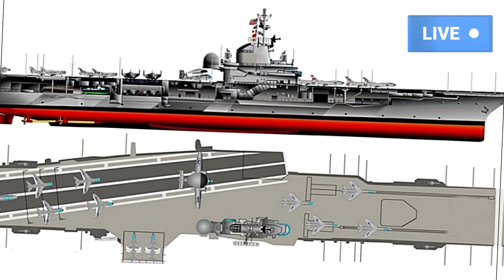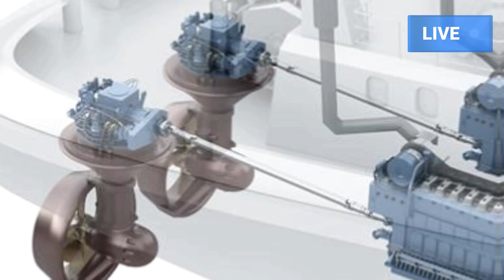A MARINHA DOS EUA PRETENDE DESENVOLVER UMA VERSÃO MAIS LEVE E MAIS BARATA DE PORTA-AVIÕES.